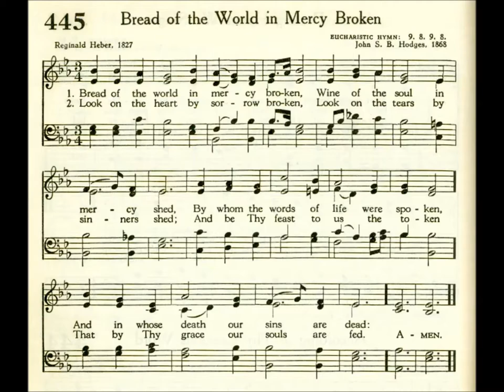Bread of the World in Mercy Broken (Eucharistic Hymn)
Text by: Reginald Heber 1827
Tune: Eucharistic Hymn by: John S B Hodges 1868

1 Bread of the world, in mercy broken,
Wine of the soul, in mercy shed,
By whom the words of life were spoken,
And in whose death our sins are dead.

2 Look on the heart by sorrow broken,
Look on the tears by sinners shed;
And be Thy feast to us the token,
That by Thy grace our souls are fed.